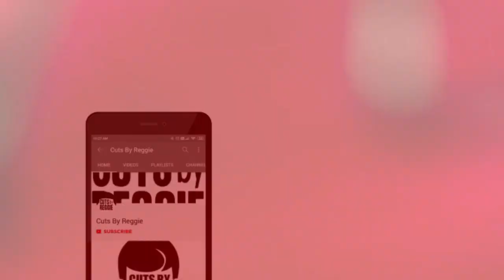Trimmer Revisit: Caliber .22 Stinger w/ Elite Clipper Mods; Are They Still Worth It?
Lets see if the .22 Stingers from Caliber are still worth anything?

Also some FREE Prom 2021 Haircut Info.

I know prom season has already started but if you are going to prom and you would like to be entered into a drawing to win a free haircut from cutsbyreggie or if you know a high school senior thats going to prom that would like a Free, No Charge, fresh cut.

High School Seniors what I need you to do is 3 things:

Number 1. Write me a full page essay, nothing fancy, nothing too long.
I just want to know what your motivation to graduate is. What woke you up every morning and pushed you to keep going?

Number 2. I need you to please make sure you put your name, your school and most importantly your prom date!!! I cannot stress this enough!!

If you are chosen, I need to be able to get you in the chair BEFORE your prom!

I am going to start accepting submissions April 1st thru April 16th. And I will start announcing
winners April 19th.